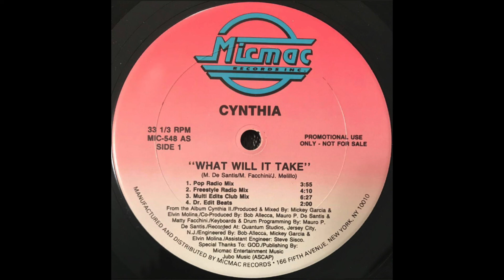CYNTHIA - What Will It Take (Club Mix)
Record Label Released: Micmac Records, Inc.
Producers: Mickey Garcia, Elvin Molina
Co Produced by: Bob Allecca, Mauro P. De Santis, Matty Facchini
Writers: M. De Santis / M. Facchini / J. Melillo
Publishers: MicMac Entertainment Music / Jubo Music (ASCAP)
Edited by: Tony "Dr. Edit" Garcia
Year Released: 1991